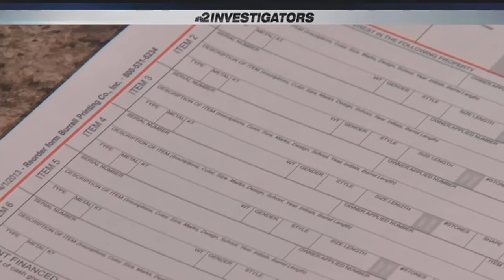What do pawn owners face when thieves try to sell stolen goods?